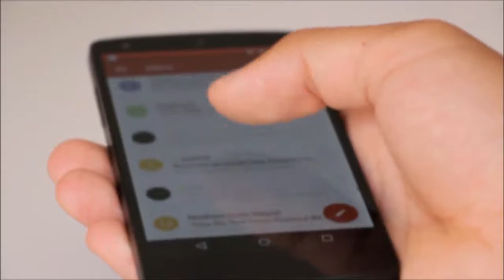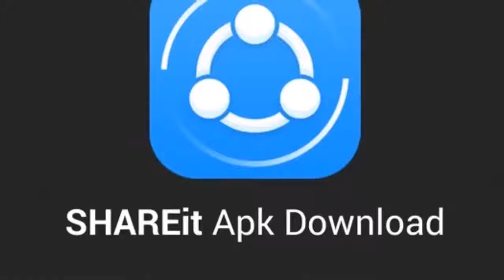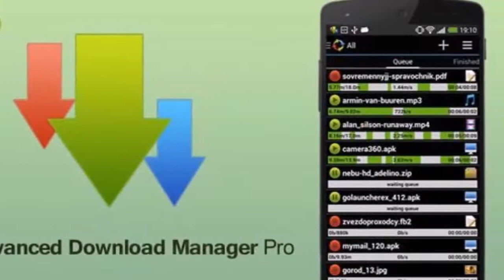EN İYİ ÜCRETSİZ 6 ANDROİD UYGULAMA 2018